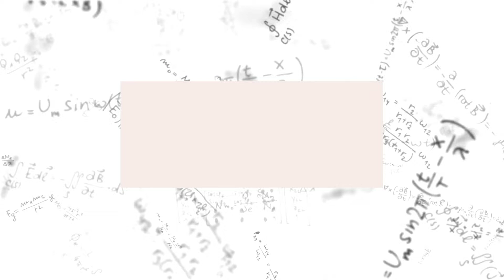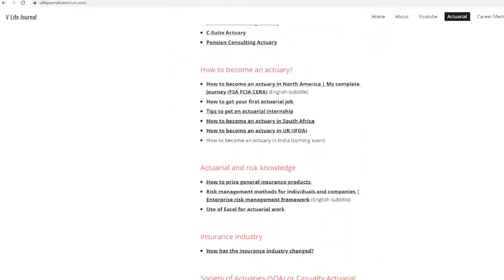Becoming An Actuary: Skills, Salaries & Secrets Revealed | Actuary 101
Explore the world of actuarial science and discover the path to becoming a successful actuary. From education requirements to salary insights, this video provides a comprehensive overview of the actuary career. Whether you're considering actuarial science as a major or curious about the profession, get all your questions answered here.

Actuarial science is a fascinating field. It's one of the best jobs in North America, and it's not just for math nerds. Actuaries must be able to think critically and creatively, as well as solve problems with numbers. They also need strong interpersonal skills since they work closely with clients and other professionals.

This video will give you all the basics you need to know about becoming an actuary and choosing your career path. Watch this if you want to learn more about what being an actuary means, how to get started on your career path, what skills and knowledge are needed, why it's considered one of the best jobs in North America, where actuaries work (and where they don't), what employers look for in an actuary (and what they don't), and much more!

✅Timestamp
00:00 What is an actuary?
00:58 What does it mean to be an actuary?
02:04 How to earn your certification? How to become an actuary?
02:43 How to keep your actuarial certification?
03:22 Do you need to study actuarial science?
04:30 Employers' support
05:23 How to get into an actuarial field?
06:52 What is the profession's mobility?
07:31 Where do actuaries work?
08:21 What knowledge and skills does an actuary need?
09:32 How much do actuaries make?
10:28 Why is it considered one of the best jobs in North America?
11:28 Actuarial resources

☕ Enjoy my content? Support VLifeJournal with a coffee

Video Title: Becoming An Actuary: Skills, Salaries & Secrets Revealed! | VLifeJournal.com

This video is about Becoming An Actuary: Skills, Salaries & Secrets Revealed. But It also covers the following topics:

Actuary Career
Actuarial Science
Becoming An Actuary

🔔Unlock the secrets of an actuary's world. Discover careers, life strategies, and daily joys.

✅  About V Life Journal: Actuary, Career & Well-being.

Hi, I'm Vy, a purpose-driven actuary, a lifelong learner (BMath, BBA, FSA, FCIA, CERA, MBA, CFA, and more!), and a multi-passionate creativepreneur.

I'm dedicated to building a fulfilling and well-rounded career and life, and I'm excited to share my journey with you. Join me as we explore:
‣ The journey to becoming a versatile actuary and leader
‣ Exclusive insights and career advice from industry professionals
‣ Career planning in actuarial science, data science, computer science, and math/business fields
‣ Effective productivity hacks and learning strategies
‣ My gratitude-filled everyday life

Together, we'll learn to be smart, work-wise, and live balanced.

🔔Ever wondered about an actuary's life? Dive into career secrets, life hacks, and more.

© V Life Journal: Actuary, Career & Well-being